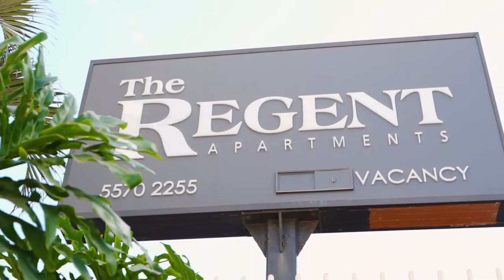16C/18 Aubrey St, Surfers Paradise - John Cauchi-Gera First National Broadbeach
Reimagine this Picture Perfect Penthouse...

Live the lifestyle that others merely dream of... Boasting some of the best views on the eastern seaboard of Australia, this two storey Penthouse is situated just 150meters to the golden sands of Surfers Paradise and only a short stroll to the dining and entertainment precinct of the Gold Coast. Set on the 16th floor and sprawling over approximately 311sqm, this blank canvas will impress; the views are amazing, the size impressive, the location and lifestyle undeniable... This home away from home, deserves a makeover and requires a refurbishment... It needs to be re imagined with flair, style and glamour!